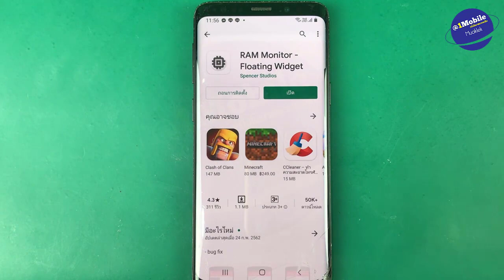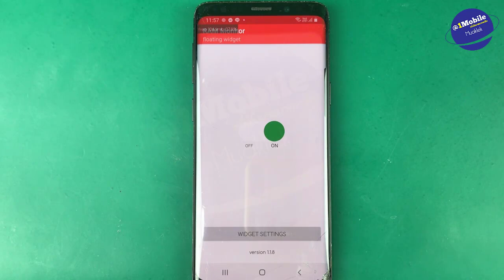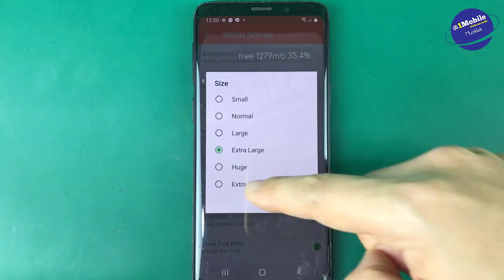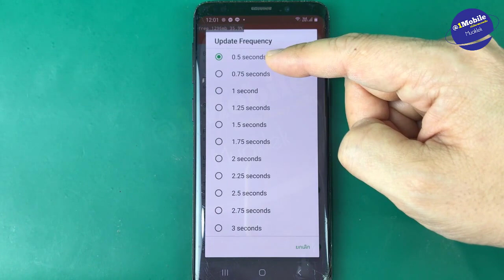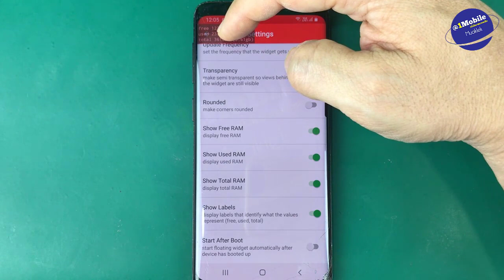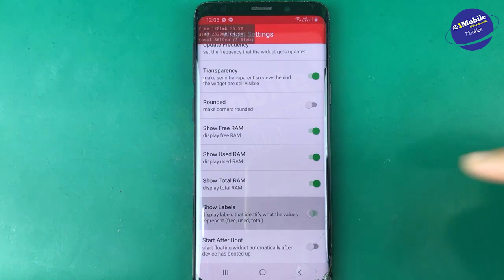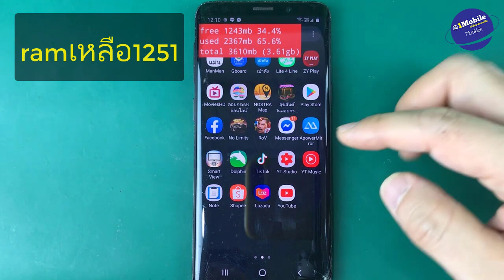มือถือช้า อืด เช็คแรม Android แรมมือถือ เหลือน้อย วิธีดู ง่ายๆ (เห็นผลจริง 2021) l ครูหนึ่งสอนดี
วิธีเช็คแรมมือถือ Android รู้ได้ทันที ง่ายๆ

ลิงค์โหลดแอพ RAM Monitor - Floating Widget